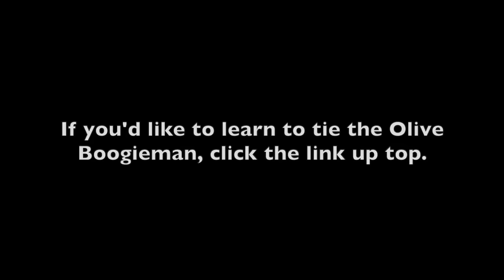STREAMER FISHING with KELLY GALLOUP Ep. 2: Don't Give Up on the Olive Boogieman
Episode 2 is the second half of our first day filming streamer fishing. The Olive Boogieman proved to be the best bug during the afternoon.